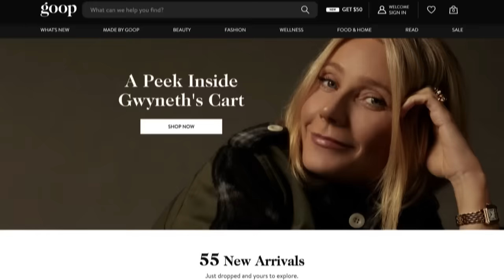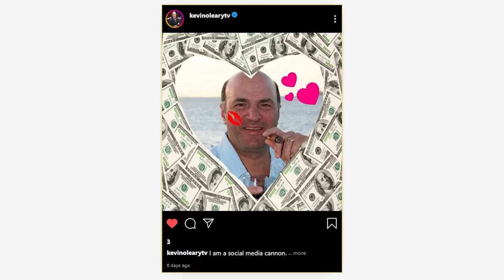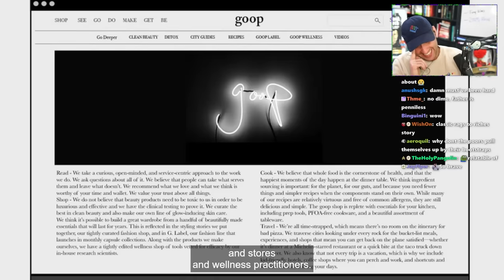Gwyneth Paltrow Ruined Shark Tank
WE'RE BACK IN THE TANK.. and this time we're watching the most controversial host and lowest rated episode in Shark Tank history.